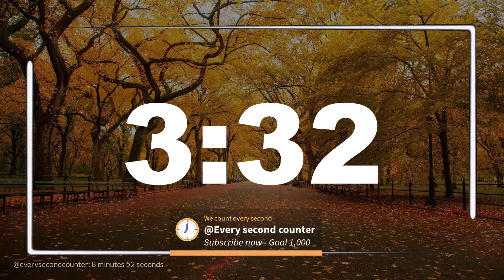8 minutes 52 seconds [532 secs] clock timer countdown || Alarm Focus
Eight minutes fifty two seconds (532-secs) of focus and timer to use as alarm or countdown timer